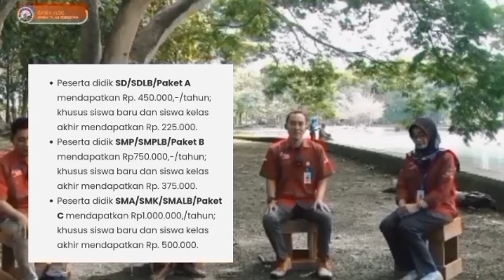INFORMASI PENTING TERBARU BESOK SABTU TGL 4 MEI 2024 YES ADA TAMBAHAN LAGI BANSOS PIP KATEGORI INI